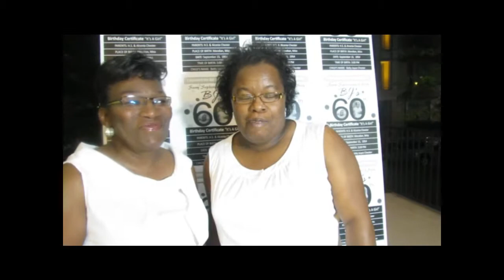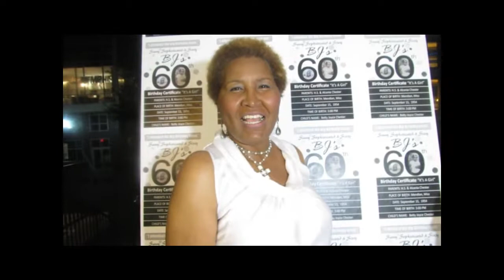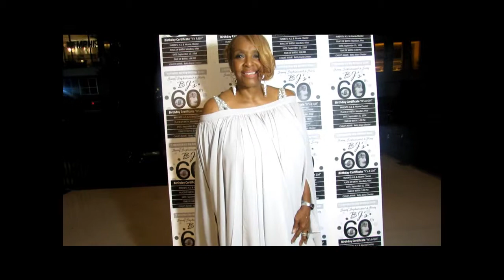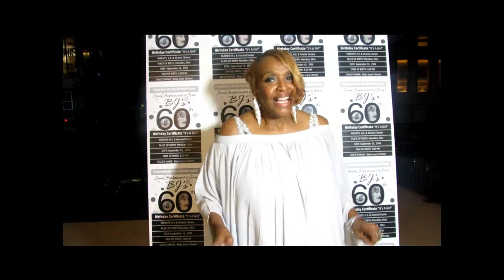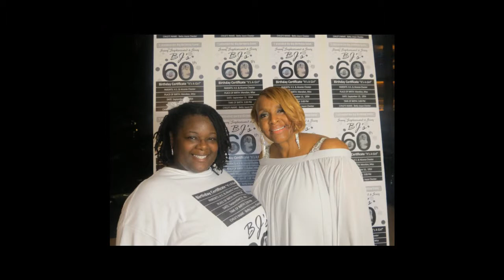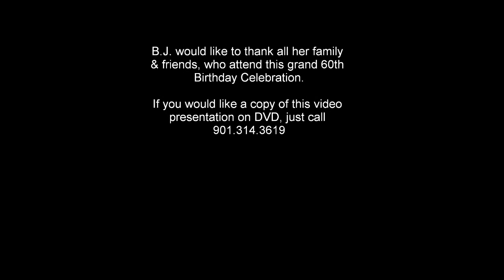BJ's 60th Birthday Celebration, Memphis TN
This video features photos and video clips from BJ's 60th Birthday Celebration, held in Memphis TN.